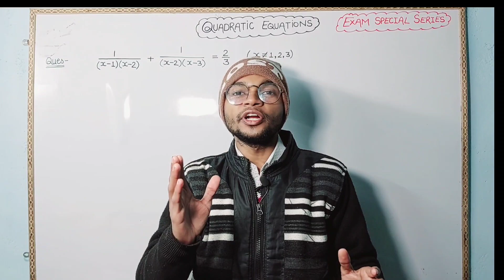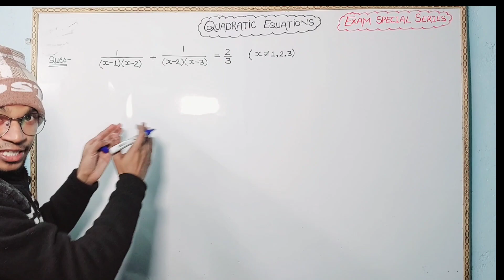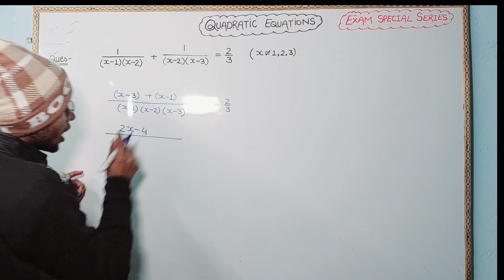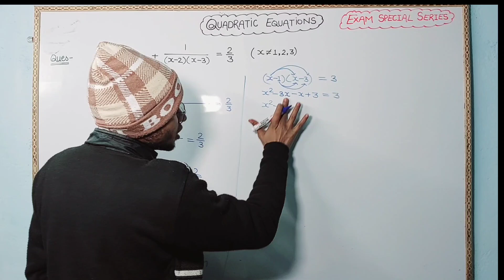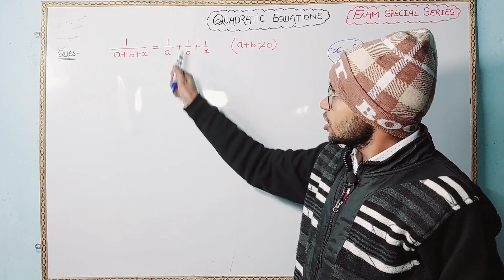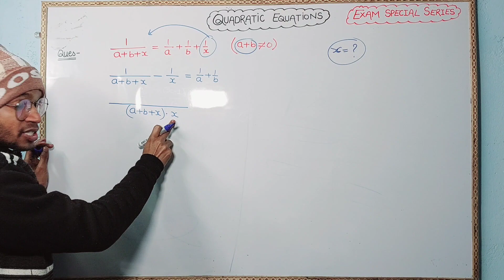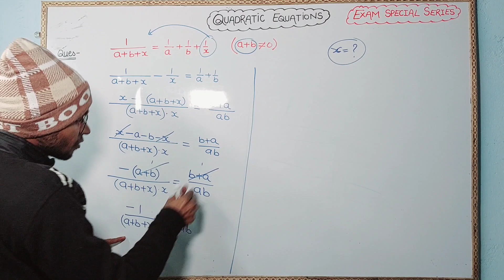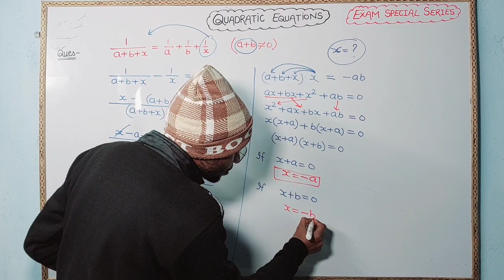Most important Questions | Exam Special Series | Board Exam | Board 2024 | GopiKishanSir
Top 20 Questions | Exam Special Series | Most important questions | Board Exam | Board 2024